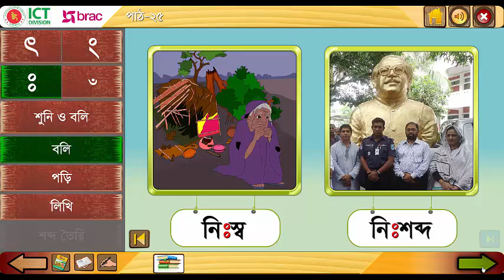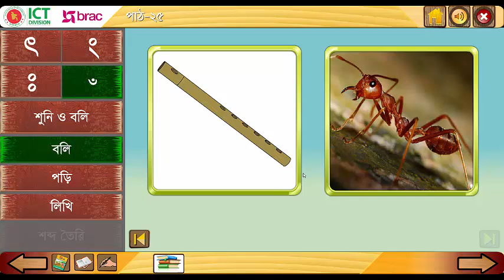ব্যঞ্জনবর্ণ। ৎ ং ঃ ঁ - শুনি ও বলি | বলি পড়ি ও লিখি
প্রথম শ্রেণি | আমার বাংলা বই | পাঠ - ২৫ | শুনি ও বলি | বলি পড়ি ও লিখি | ব্যঞ্জনবর্ণ। ৎ ং  ঃ ঁ

শোনাঃ
(১) বাক্য  ও শব্দে ব্যবহৃত বাংলা বর্ণমালার ধ্বনি মনোযোগ সহকারে শুনবে ও মনে রাখবে।
(২) কার চিহ্নহীন শব্দ মনোযোগ সহকারে শুনবে ও মনে রাখবে।
(৩) কার চিহ্নযুক্ত শব্দ মনোযোগ সহকারে শুনবে ও মরে রাখবে।
(৪) কার চিহ্নহীন ও কার চিহ্নযুক্ত শব্দ তৈরী বাক্য শুনবে।
(৫) নির্দেশনা ও অনুরোধ শুনে পালন করবে।

বলাঃ
(১) বাক্য ও শব্দে ব্যবহৃত বাংলা বর্ণমালার ধ্বনি স্পষ্ট ও শুদ্ধভাবে বলতে পারবে।
(২) কার চিহ্নহীন শব্দ স্পষ্টভাবে বলতে পারবে।
(৩) কার চিহ্নযুক্ত শব্দ স্পষ্টভাবে বলতে পারবে।
(৪) অনুরোধ করতে পারবে।
(৫) প্রশ্ন করতে ও উত্তর বলতে পারবে।

পড়াঃ
(১) বাংলা বর্ণমালা স্পষ্ট ও শুদ্ধ উচ্চারণে পড়তে পারবে।
(২) নিজের লেখা বর্ণ চিনে পড়তে পারবে।

লেখাঃ
(১) স্পষ্ট ও সঠিক আকৃতিতে বাংলা বর্ণমালা লিখতে পারবে।